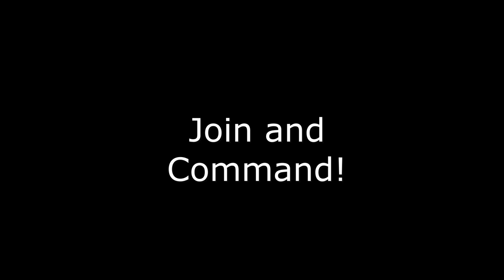Divcomm Trailer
The Divcomm series is a division level command Kriegsspiel that is a series of battles simulated between 1940 and 1945. Come test your command skills.